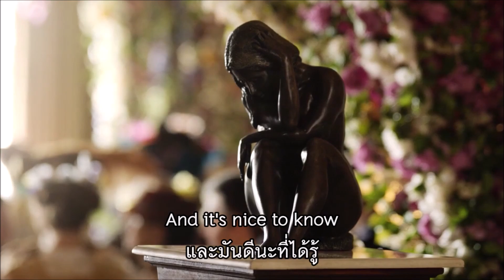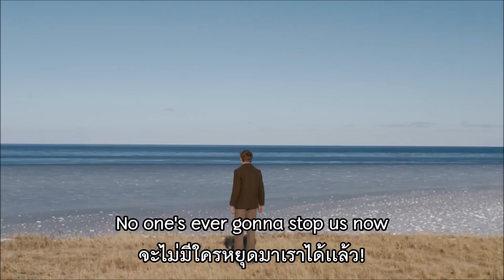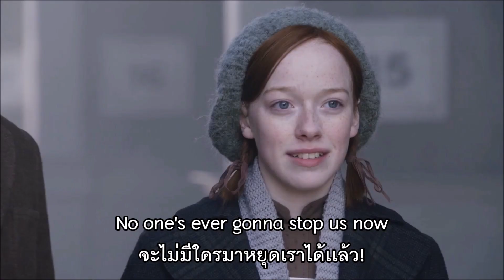Fun - Carry On เพลงสากลเเปลไทย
Credit: Fun, Anne With An E.

ด้วยรักเเละตื่นมาด้วยความเต็มอิ่ม